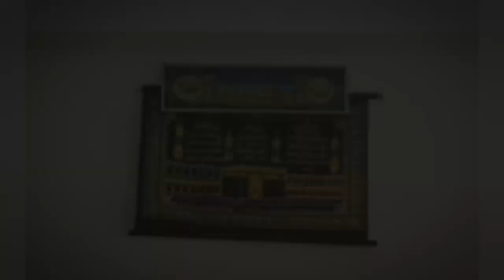İçimizdeki Biz 1. Bölüm 🚩